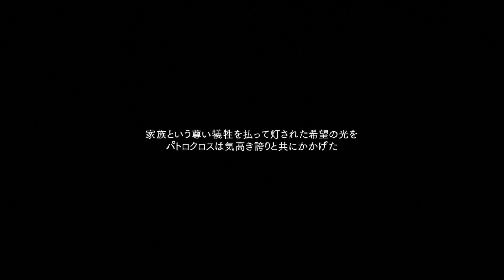【実況プレイ】ソウルキャリバー５ #5 ストーリーモード『story -1607 A.D.- EP14～16』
三宝を探し求めアイヴィーの尻を追いかけ、アルファｖｓオメガ！…だけど驚愕の展開に！？